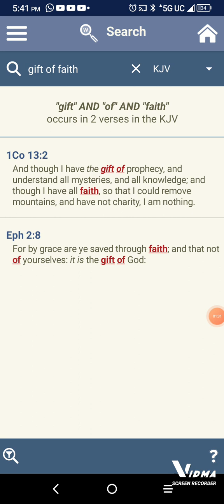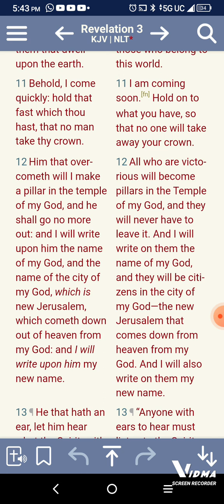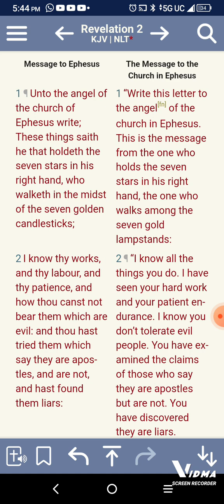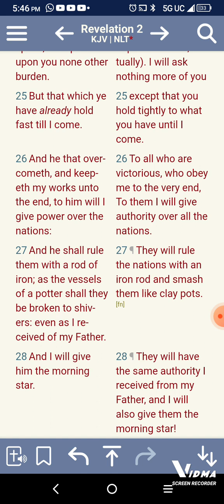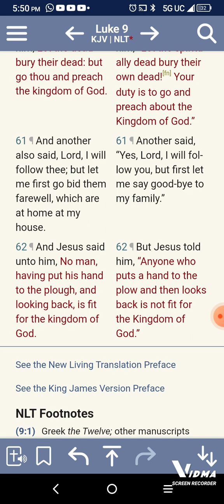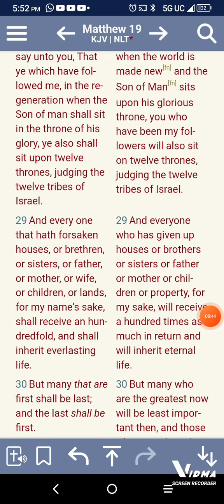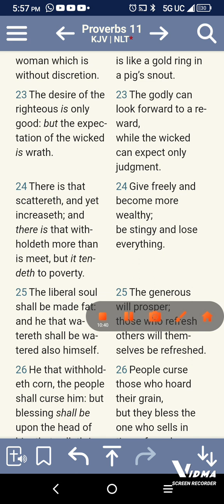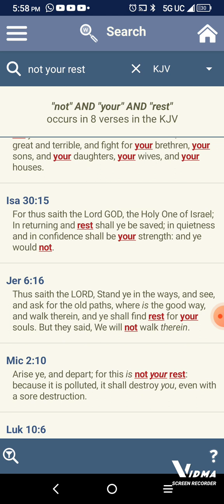Hold on to what you've got